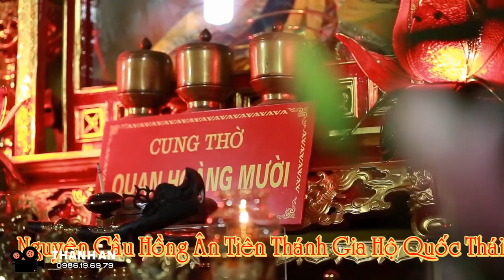Cậu Minh Hầu Giá Hoàng Mười -Hát Văn Hầu Đồng Hay Nhất